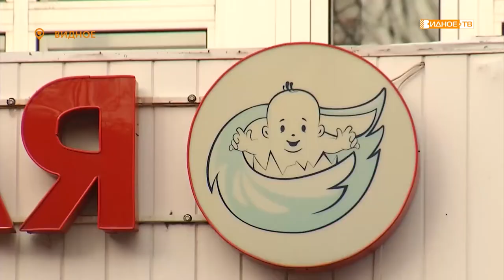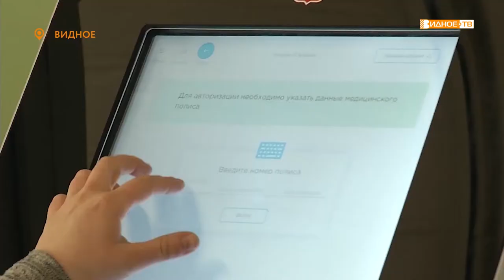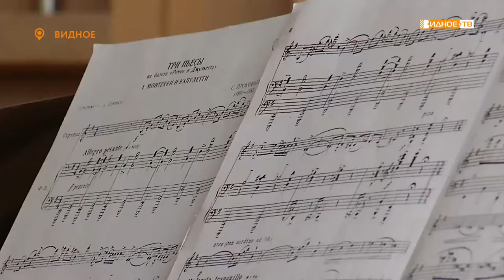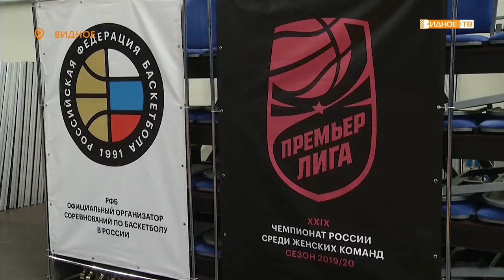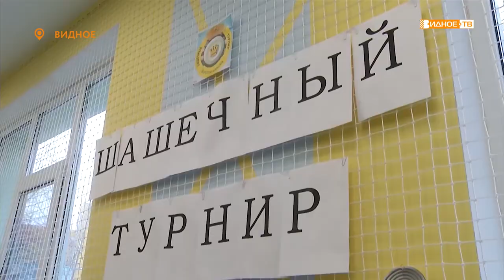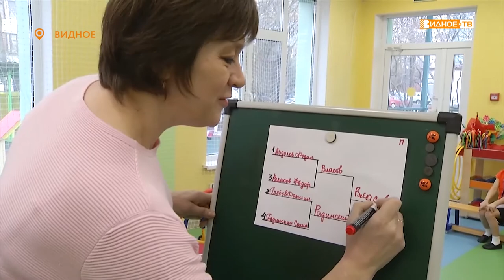Новости телеканала Видное-ТВ (20.02.2020 - четверг)